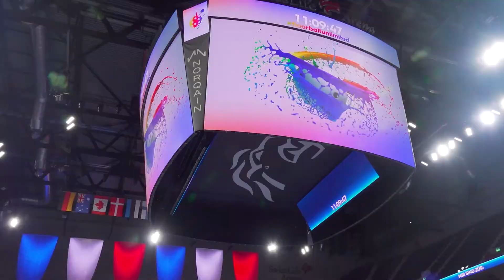teamwfc2022 - inside: First impressions